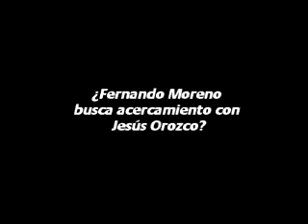El Rocky: ¿Emisario de Fernando ante Jesús Orozco?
Efusivo saludo de José Luis Anguiano El Rocky (escolta personal del ex gobernador Fernando Moreno Peña) a Orozco Alfaro, nuevo Secretario Genaral de Gobierno en Colima. El Rocky lo esperó a la salida de una entrevista en RadioLevy, para entablar un diálogo a solas.